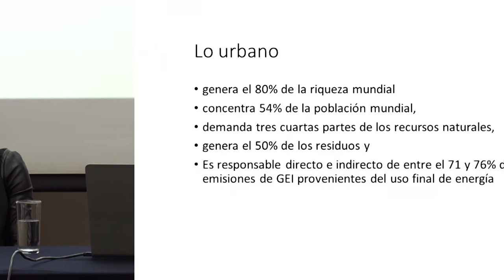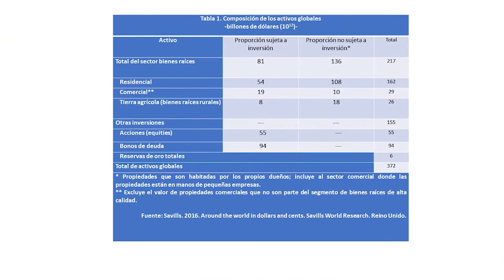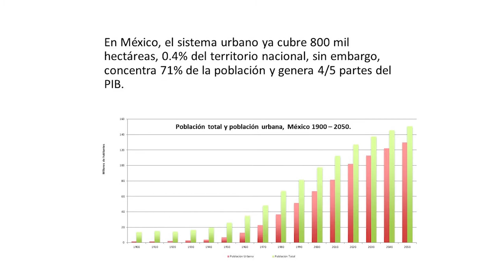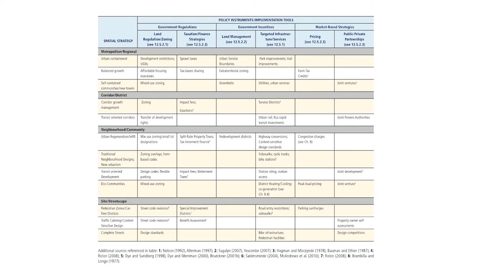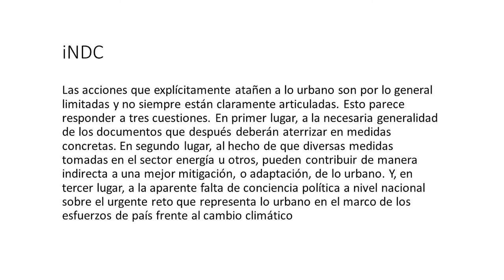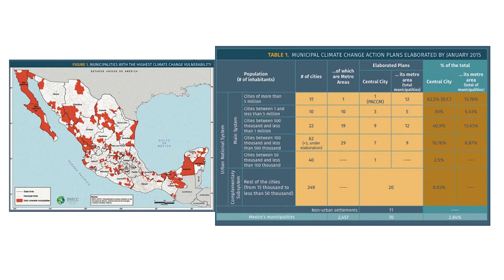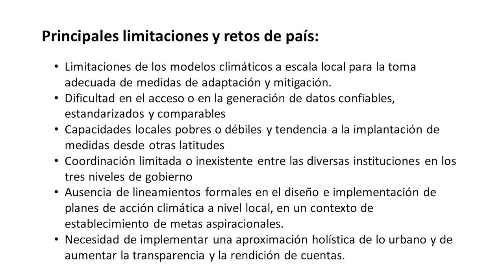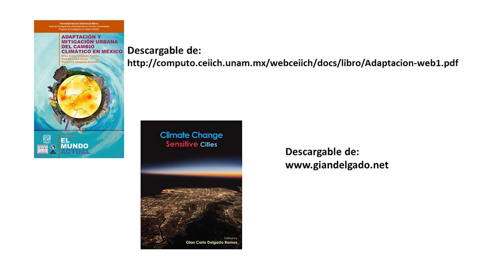Gian Carlo Delgado / Ciudades y cambio climático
Ciudades y cambio climático: retos de país como reflejo de la realidad del Sur Global

Gian Carlo Delgado Ramos / Centro de Investigaciones Interdisciplinarias en Ciencias y Humanidades, UNAM